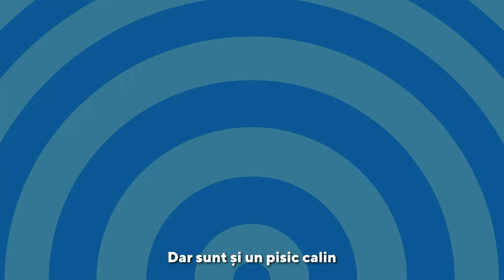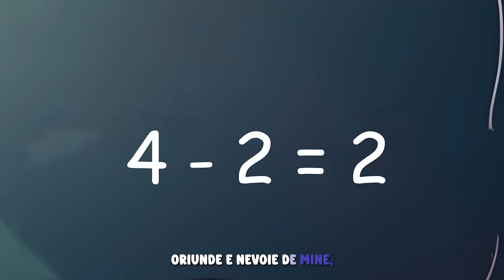Clopoțelul Magic - Colaj - Cele mai ascultate piese din 2023 Partea I - 30 min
🎵📺 Clopoțelul Magic e un tărâm virtual al divertismentului și învățării pe care l-am creat după dimensiunea și dorințele celor mai mici telespectatori de pe YouTube. Prin poveștile și cântecele pline de veselie deschidem porțile către o lume plină de culoare și magie, special creată pentru a captiva atenția copiilor, dar și pentru a le face mai ușoară călătoria prin lume.

00:00 Fructele
03:51 Pisicuța Miau Miau Miau
06:03 Eu sunt Bell
08:29 Cațeluș cu părul creț
10:57 Eu sunt Ana
13:56 Motanul încălțat
16:26 Eu sunt Mario
18:46 Purcelușul Rotofei
20:59 Chilly
24:07 Are mama o fetiță
26:43 Avion cu motor

📖Ascultă „Povești pentru cei mici și pentru cei mari pe Spotify

Editori: Roton Music Publishing
© & (P) 2024 ROTON MUSIC